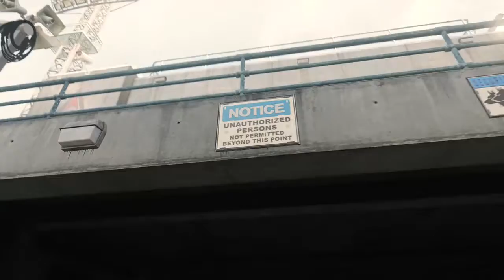Let's Play Call of Duty: AW - Moment, es wird schlimmer! [German]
Finale, ja nein?!?